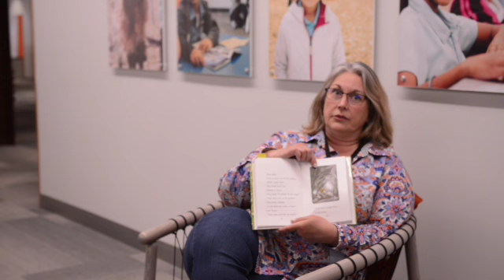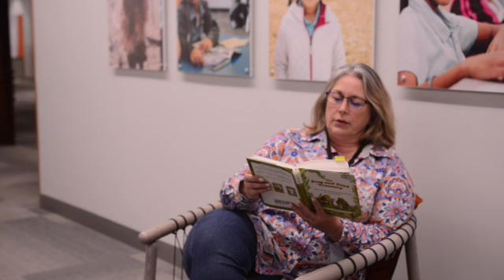Tuck-in-Tuesdays - The Garden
Tuck-in-Tuesdays are back! 🌙 Tonight's story will be read by an Athlos HOmecourt team member! Anne Mraz reads, "The Garden" from The Frog and Toad Treasury by Arnold Lobel. 🐸